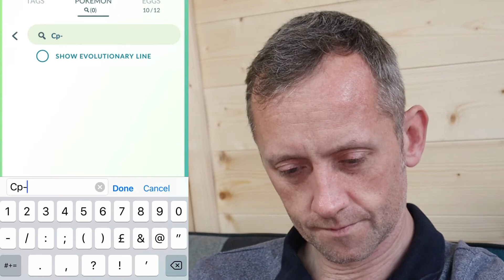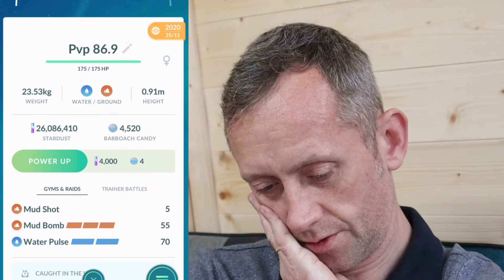BATTLE LEAGUE GREAT LEAGUE RANK 21